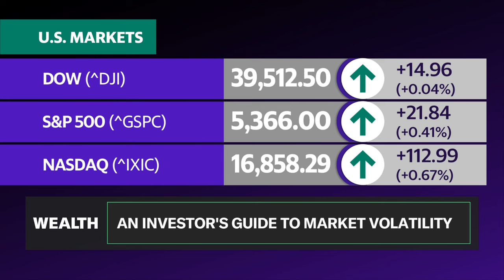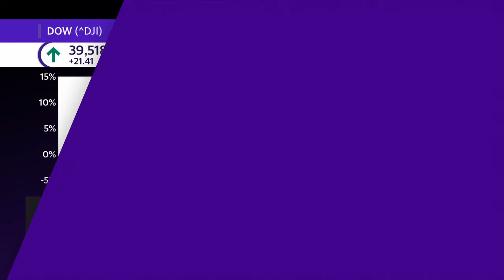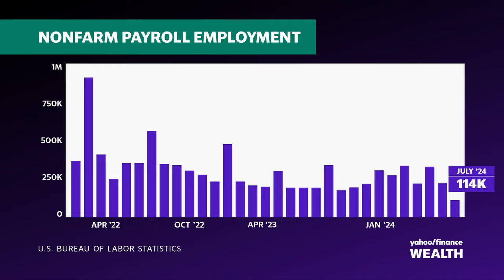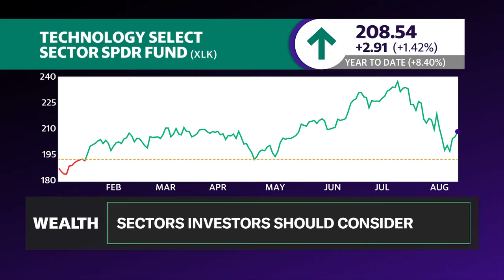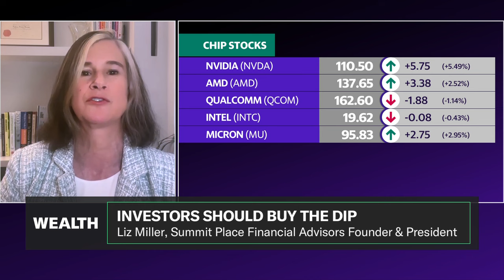Stocks: Summer is a great time to rebalance your portfolio, financial advisor explains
Summer is often viewed as a volatile month for stocks historically, so should investors be worried about more volatility (^VIX) in the final weeks of August or is it just routine at this point?
Summit Place Financial Advisors Founder and President Liz Miller joins Wealth! to give insight into what investors should consider for potential recession risks and how to manage portfolios during market turbulence.
"We always tell clients that the summer is a great time to rebalance and reassess. We do not see a recession risk. And even when we look at this recent employment report, if you look at it in the context of the last couple of years, yes, employment growth, new jobs has been slowly coming down," Miller tells Alexandra Canal.
Miller also advises taking advantage of periods of volatility: "Use some of this volatility that is inevitable to buy things you like, or start looking at prices of things that you haven't been in."